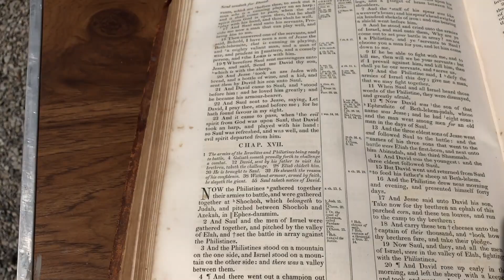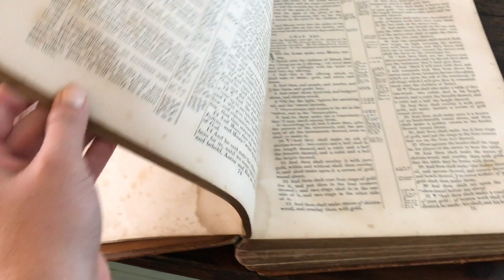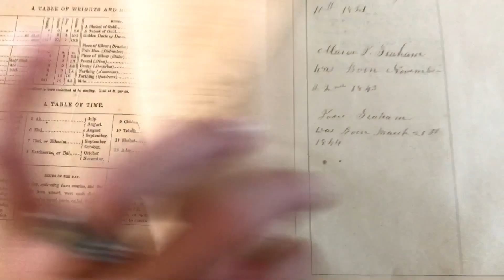150 + year old Bible.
Watch to see items we won at an auction and family coming to vist.